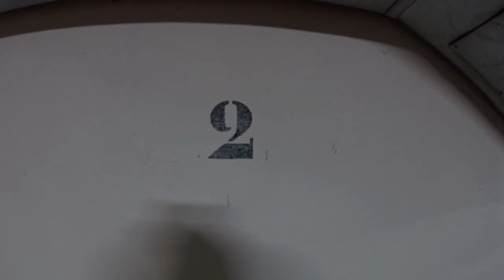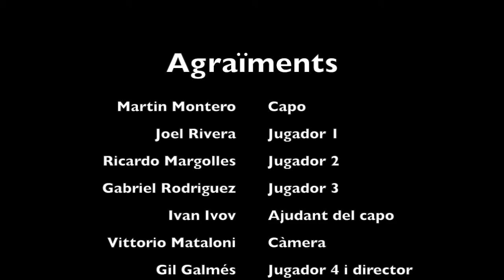Gil Galmés Panadés Cova de llops